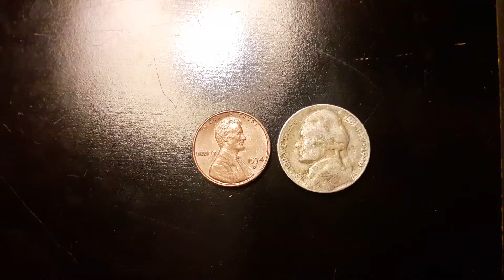See Coin Finds of the Day for January 23, 2017 [ Day 149]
Coin 1 : USA Penny 1974 D
Coin 2 : USA Nickel 1940 S
Coin 3 :
Coin 4 :
Coin 5 :
Moneda del día : , 2017 [ Día  ]
Moneda 1 :
Tags : Money coins coin Moneda Monedas Plata Peso Dinero Lire Euro Dutch Guilder 盾 Cents Penny Nickel Cora Quarter Dollar Centésimos Centésimo Centesimo Centesimos Balboa Lira centas centime Qindarka sent stotinka centesimus Swiss franc Rappen soldi dinheiro Geld l'argent Bank Won Escudo Penniä
IHE
Houston, Texas